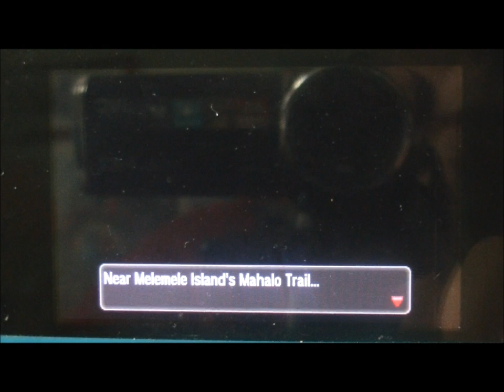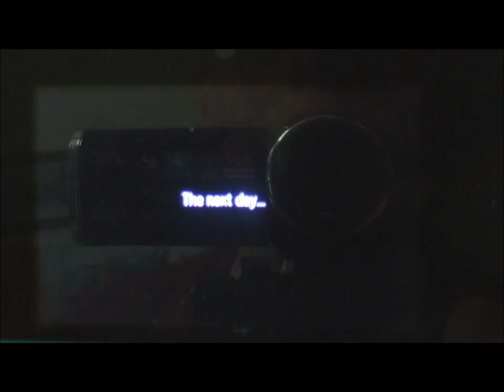Pokemon Moon Episode 53- Ultra Beast Invasion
OhHellNo! What's up my cool dudes I'm DualingDude and welcome to my Pokemon Moon Let's Play. In this series I will be playing Pokemon Moon from start to finish with each episode lasting from 15-20 minutes. In this episode Ultra Beasts invade the Alola Region. Please show your appreciation by hitting the like button down below.